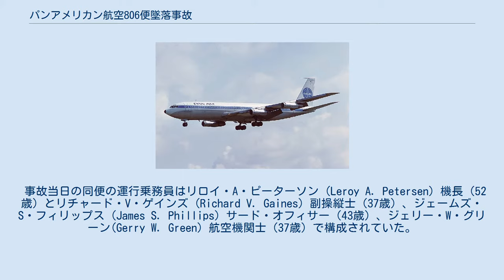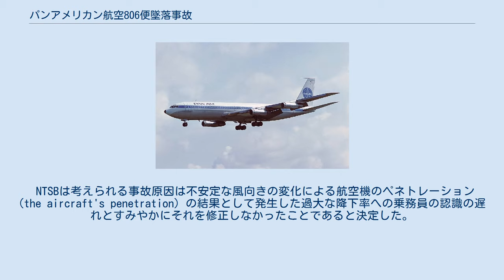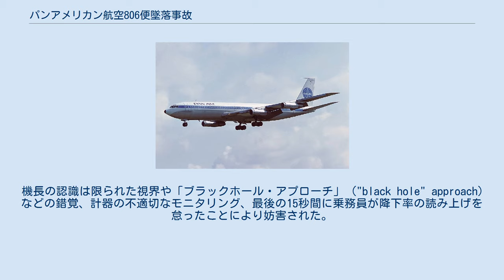パンアメリカン航空806便墜落事故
パンアメリカン航空806便墜落事故（英: Pan Am Flight 806）は、1974年1月30日にアメリカ領サモア沖の洋上で発生した航空事故である。
 パンアメリカン航空806便（機体:パンアメリカン航空のボーイング707-321B、機体記号:N454PA、愛称:「クリッパー・ラジエント (Clipper Radiant) 」）は、ニュージーランドのオークランドを出発してアメリカ領サモアのパゴパゴおよびハワイ州ホノルルを経由し、カリフォルニア州ロサンゼルスへ向かう定期国際便であった。
 1974年1月30日、806便はパゴパゴ国際空港へ最終進入中に墜落した。
 事故当日の同便の運行乗務員はリロイ・A・ピーターソン (Leroy A. Petersen) 機長（52歳）とリチャード・V・ゲインズ (Richard V. Gaines) 副操縦士（37歳）、ジェームズ・S・フィリップス (James S. Phillips) サード・オフィサー（43歳）、ジェリー・W・グリーン(Gerry W. Green) 航空機関士（37歳）で構成されていた。
 墜落後、乗客9人と乗員1人が最初の衝突と事故後の火災を生き抜いていた。
しかし、事故の翌日に乗客1人が死亡した。
事故の3日後、生存していた乗員1人と乗客3人が死亡した。
事故の9日後、NTSBが生存者として数えていた乗客1人が死亡している。
 この事故で、最終的に乗員10人全員と乗客87人が死亡した。
 NTSBは考えられる事故原因は不安定な風向きの変化による航空機のペネトレーション (the aircraft's penetration) の結果として発生した過大な降下率への乗務員の認識の遅れとすみやかにそれを修正しなかったことであると決定した。
風は激しい暴風雨によって生じ、事故機の進入経路に近い平坦でない地形に影響された水平方向と垂直方向の成分で構成された。
機長の認識は限られた視界や「ブラックホール・アプローチ」 ("black hole" approach) などの錯覚、計器の不適切なモニタリング、最後の15秒間に乗務員が降下率の読み上げを怠ったことにより妨害された。